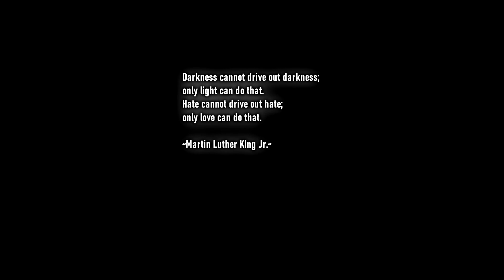Carrie Underwood Love Wins Cover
In light of all the craziness going on lately, I believe this is a song we should all hear. Please let me know what you think as well as other songs you may want to hear me sing. Most importantly, enjoy!